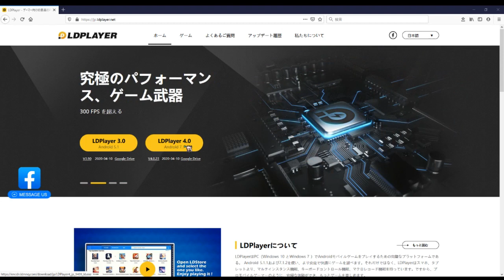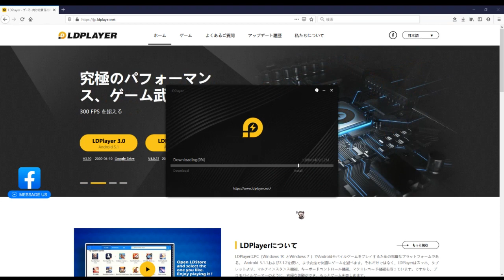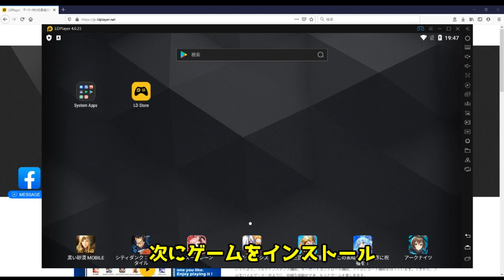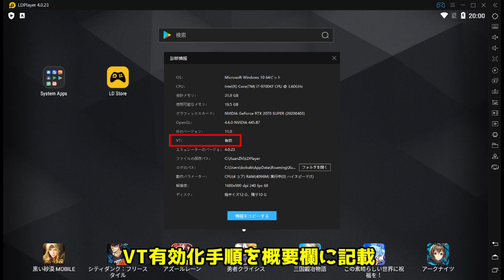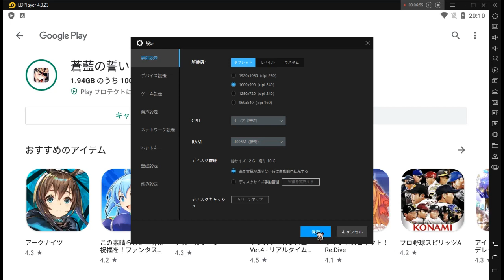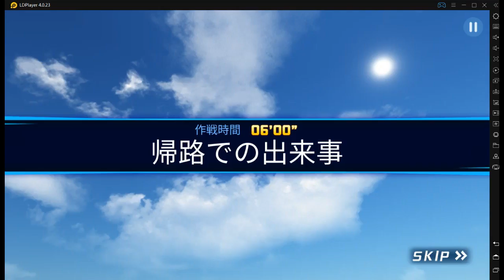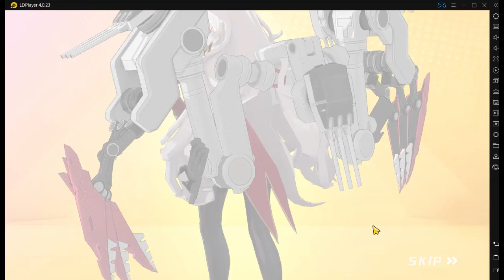ブルーオース初イベントを快適プレイ！【LDPlayer公式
特典は現在ちょっとしたスタンプの使用とコミュニティでの限定投稿の閲覧になっています
今後何かしら増やせたら良いなと思っています。